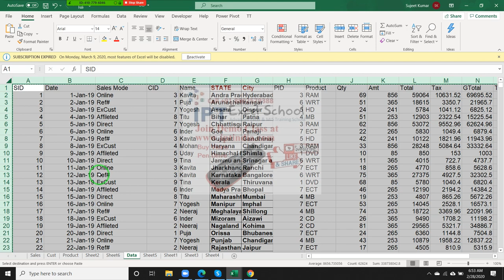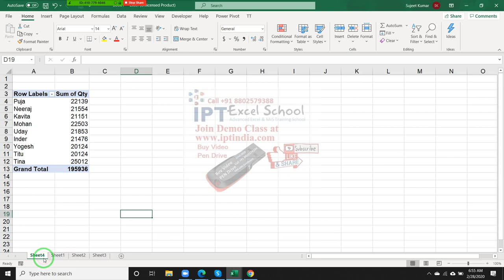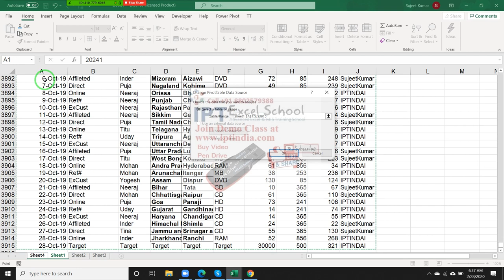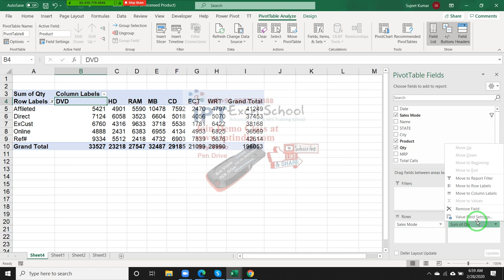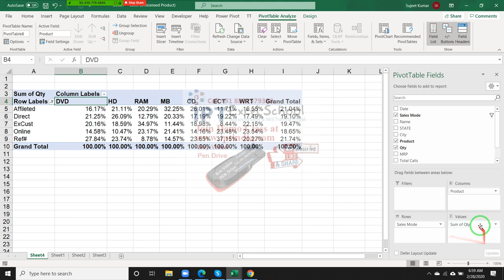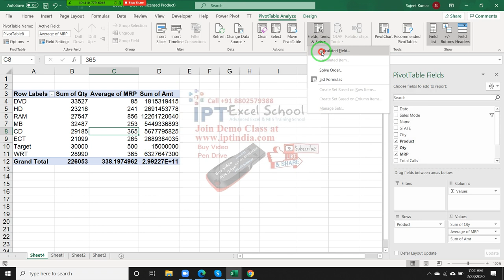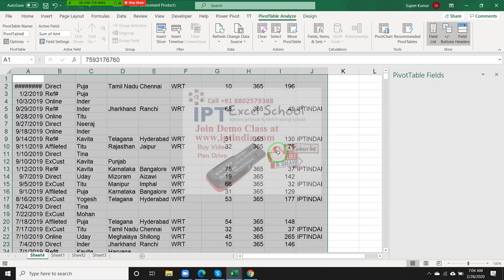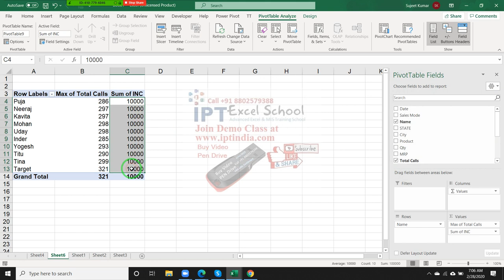Pivot Formulas Calculation in Excel - Advance Excel Classes in Hindi